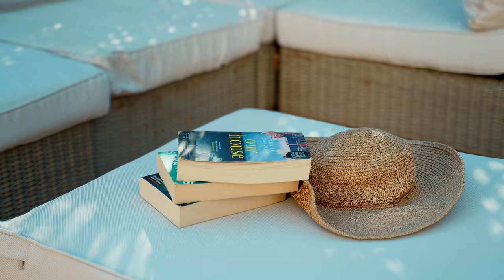An Art Deco Style Villa in Quinta Verde | Mapro Real Estate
This spacious art deco style, 4 bedroom family home is located within the secure Quinta Verde development, just 800 meters from the Q roundabout. The resort has a reception, gym facility and 24h security.

This property has now sold, if you would like to receive information on similar properties please contact our office directly on .